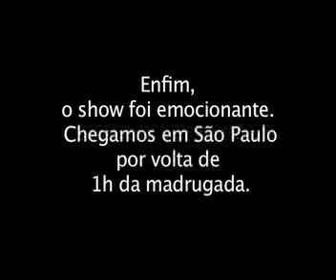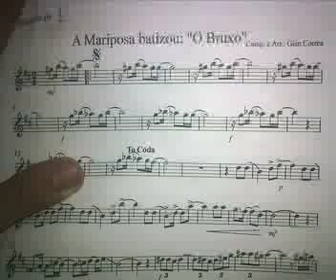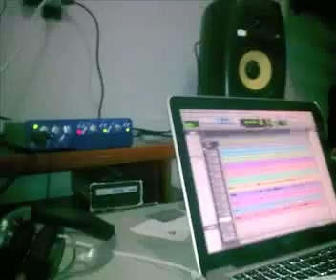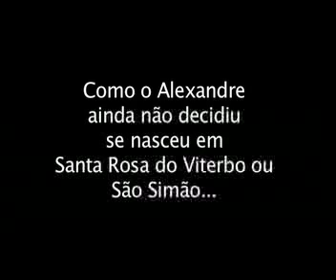A mariposa batizou: "O Bruxo"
Composição e arranjo para quinteto de clarinetas, de autoria de Gian Correa.
Nas clarinetas Alexandre Ribeiro.
O vídeo mostra fotos e conta detalalhes sobre o ocorrido no dia da gravação.